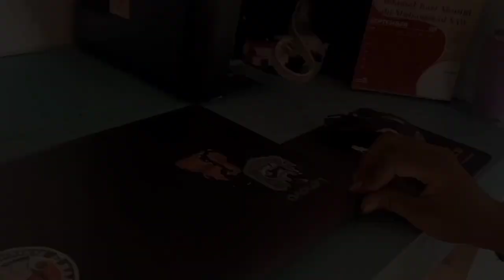OMSET SAMPAI 2 JUTA PER MINGGU !! BISNIS SUKSES TELUR PUYUH - PETERNAKAN PUYUH PATIKRAJA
Halo man teman semua, dikonten NGO~SAN(ngobrol santai) kali ini aku akan ajak kalian ke sebuah peternakan burung puyuh milik pengusaha muda sukses  asal Desa Patikraja Kec. Patikraja Kab. Banyumas Jateng ne gaess. Puyuh Patikraja demikian nama peternakan ini, mulai merintis usaha dari 2-3 tahun yang lalu, mas Aji si pemilik peternakan ini sanggup meraup keuntungan hingga Jutaan setiap minggunya. Pasti penasaran ya, bagaimana si cara mengelola peternakan burung puyuh ini hingga menjadi bisnis usaha yg menguntungkan? Tonton videonya sampai dengan selesai ya, semoga bisa bermanfaat dan menjadi inspirasi bisnis kalian gaess.

Pemesanan & info Puyuh Patikraja:
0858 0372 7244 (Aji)